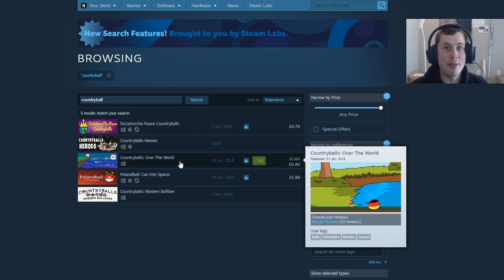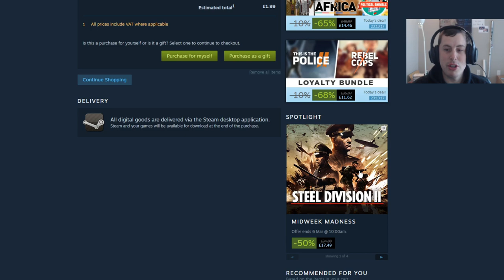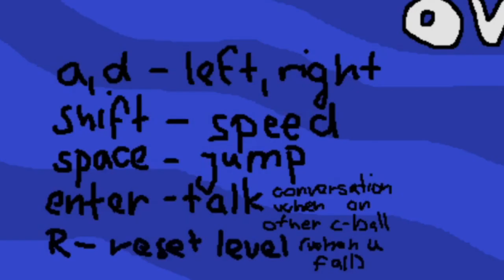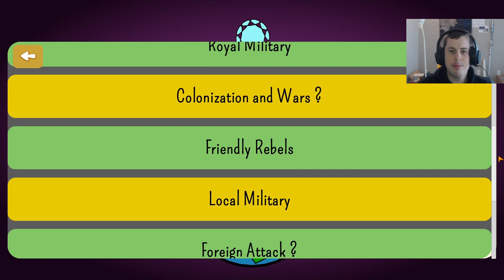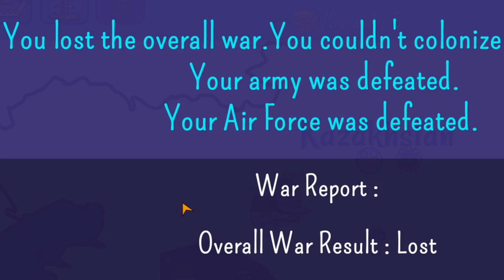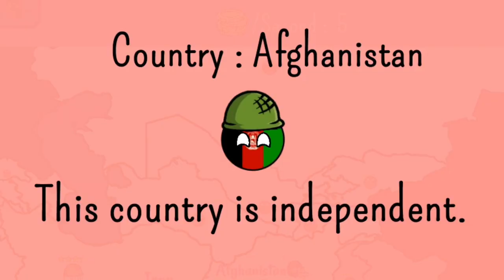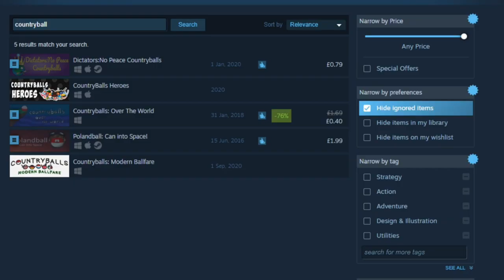So I Decided To Play Every Countryball Game On Steam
So I decided to play every countryball game available of steam, I doubt I'll play most of them again but there is a grand strategy type one which held my attention for a while! Let's take a look at THEM ALL!